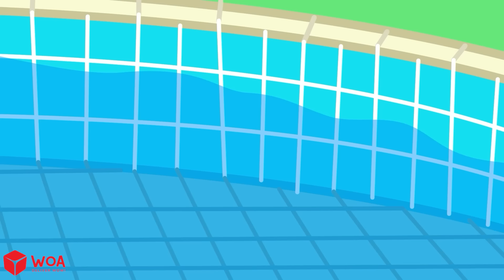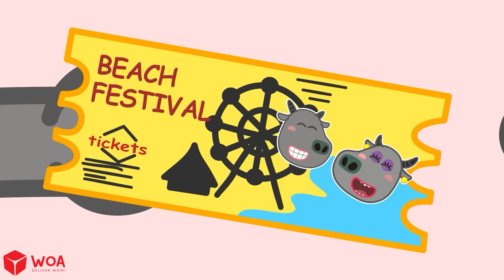Don't Be Mean! Lucy! Embarrassing Moments At The Swimming Pool 🤩 Wolfoo Kids Cartoon